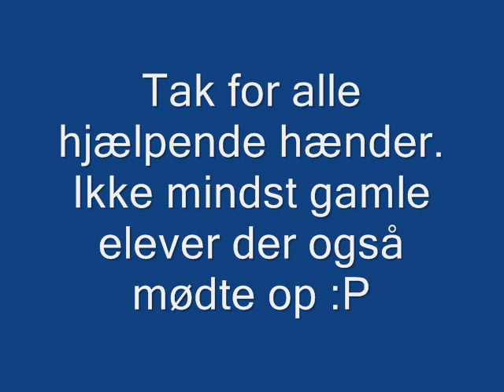Nedtagning Musical 2013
Efter en rigtig fed musicaluge skulle ALT pilles ned igen. Fuld fart på alle elever, nogle forældre og endda et par gamle elever :) Huhej hvor gik det stærkt. det tog kun 2 minutter :P